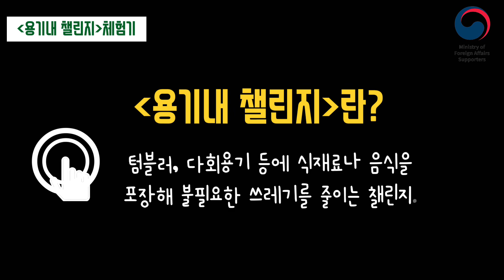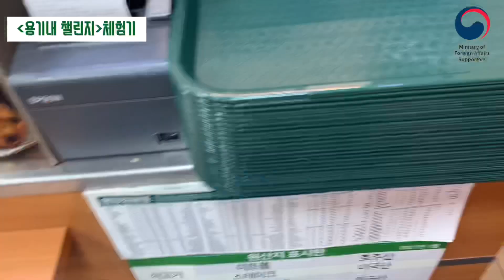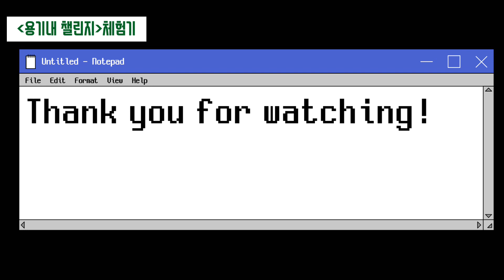[VLOG] 일회용품 멈춰! 일주일 간 '용기내서 용기내는' 자취생 브이-로그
안녕하세요! 외교부 서포터스 18기 고나린입니다

기후위기로 폭염이 더욱 심각해지고 있습니다.
한국은 1인당 일회용 플라스틱 배출량이 44kg으로 전 세계에서 무려 3위라고 하는데요.

조금이라도 일회용품을 줄이기 위해서, 일주일 동안 '용기내 챌린지'에 도전했습니다.

잠깐! '용기내 챌린지'란? 텀블러, 다회용기 등에 식재료나 음식을 포장해 불필요한 쓰레기를 줄이는 챌린지랍니다!

그럼 과연 어떤 일들이 있었는지, 함께 보실까요?